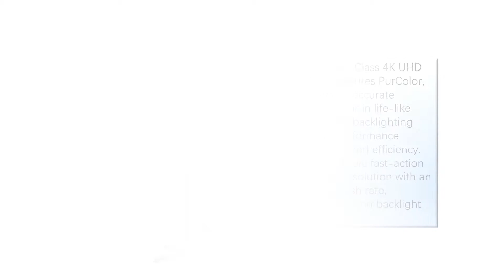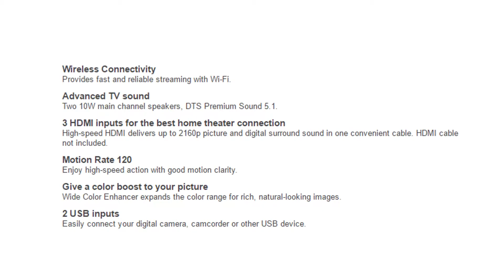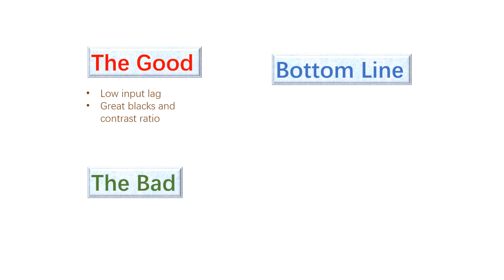Complete Samsung UN60KU6290 60 Class 4K Flat UHD HDR Smart LED TV Overview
US Amazon
CA Amazon
DE Amazon
UK Amazon
ES Amazon
FR Amazon
IT Amazon

US Ebay
CA Ebay
UK Ebay
DE Ebay
AT Ebay
FR Ebay
IE Ebay
NL Ebay